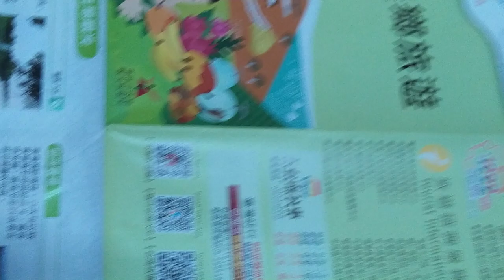VID 2023大台南#農鄉旅遊 觀光景點#文宣 c